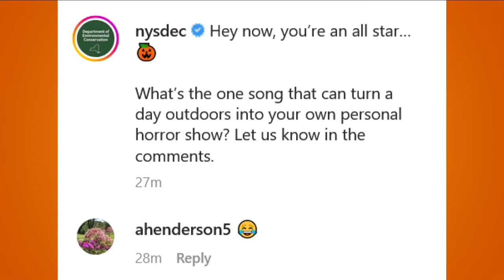Mostly Interesting on Most Buffalo